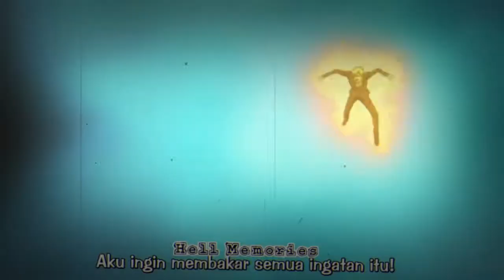{AMV}-[ONE PIECE]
hello nakama
this is my new short amv, im using broken picture frame for the song ,hope you like it ,if you like it ,click the thumb up button and please support me with clicking the subscribe button :)